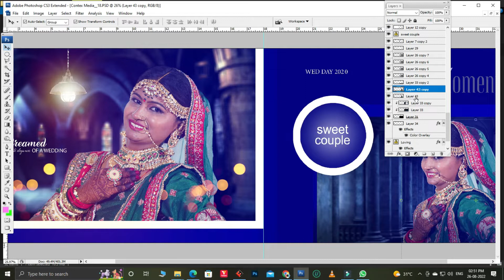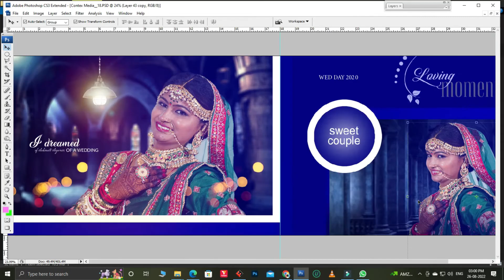|| New Creative Photo Album